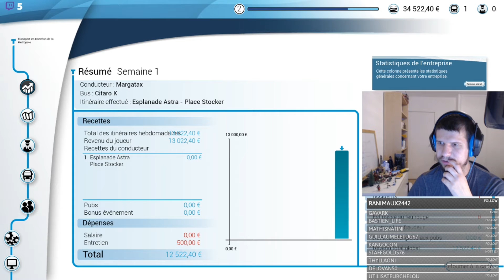Bus Simulator 18 - #02 - Ligne de nuit + Personnalisation des bus !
On se retrouve aujourd'hui sur Bus Simulator 18, en rediffusion du live Twitch du 04 juin 2018 !